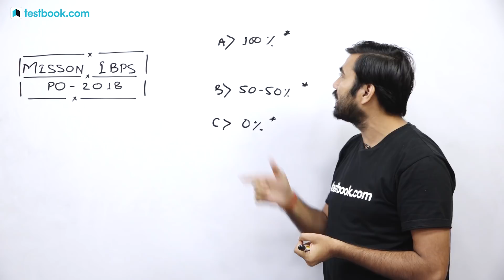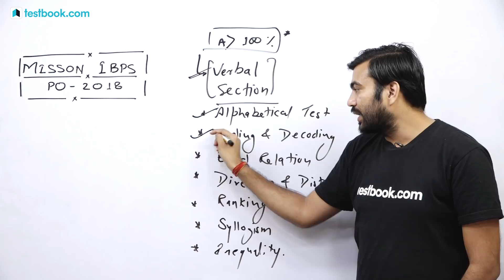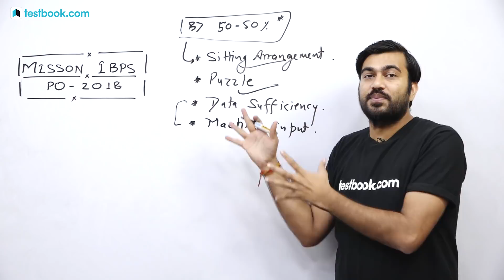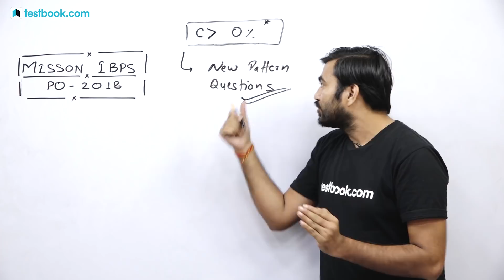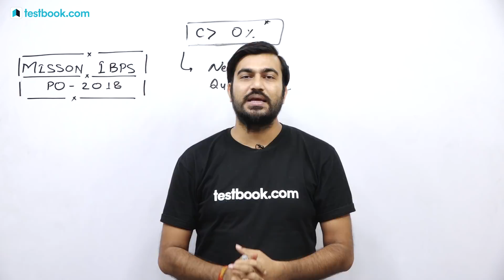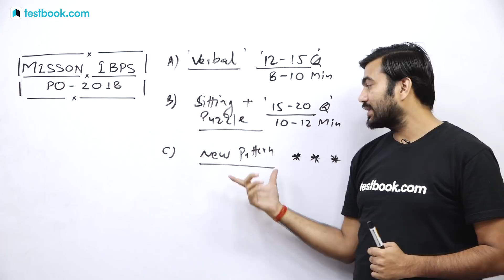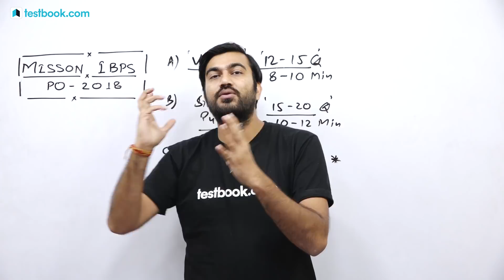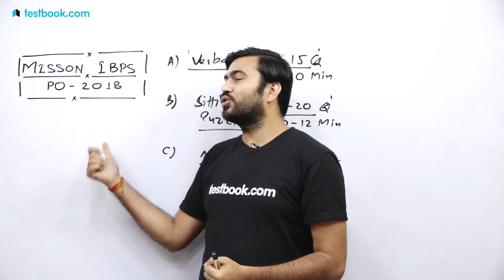Crack IBPS PO Prelims 2018 in 3 Days | Reasoning Strategy + Study Plan | Mission IBPS PO 2018